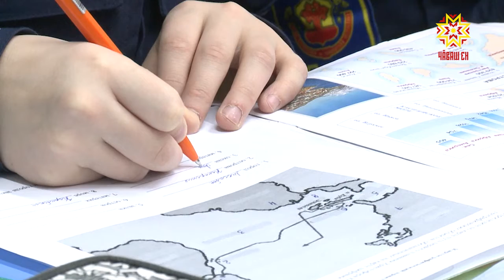Кадет корпусĕнче - уçă алăксен кунĕ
Совет Союзĕн Геройĕ Александр Кочетов ячĕллĕ кадет шкулĕнче  уçă алăксен кунĕ иртрĕ. Ăна ку шкулта ăс пухакан ачасен ашшĕ-амашĕ валли йĕркеленĕ. Кадетсем мĕнле условисенче пурăннине манăн ĕçтеш Елизавета Зайцева пĕлет.